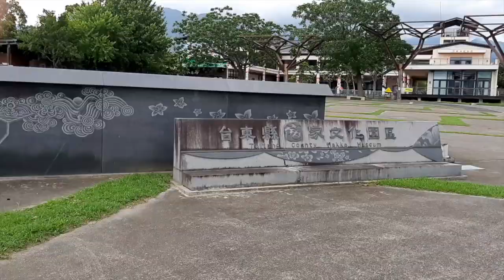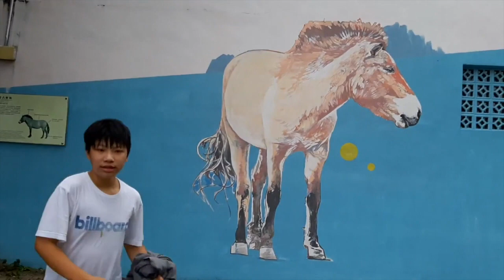台南翠柏溫馨聯誼會/樂活忘年聯誼會池上牧野渡假村餐廳部附設遊園拉拉車2020年5月31日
池上牧野渡假村餐廳部附設遊園拉拉車